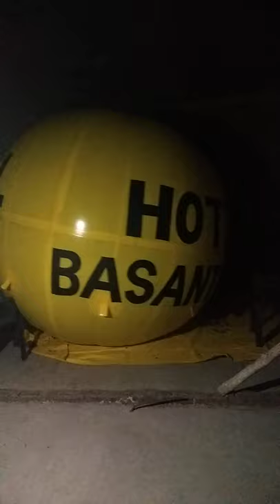8 March 2021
Naresh art